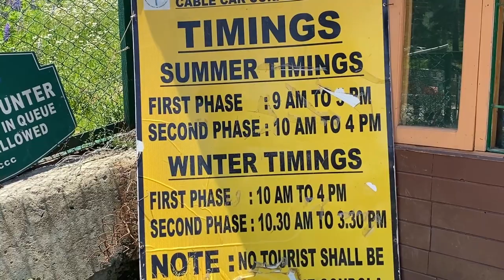Gulmarg - The Mini Switzerland | Gondola 🚠 Ride in Gulmarg | Zorawar’s First time riding Horse 🐎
Check out the Portable Gas Stove ⬇️⬇️⬇️⬇️

Gondola 🚠 Ride in Gulmarg | Zorawar’s First time riding Horse 🐎 | Gulmarg - The Mini Switzerland